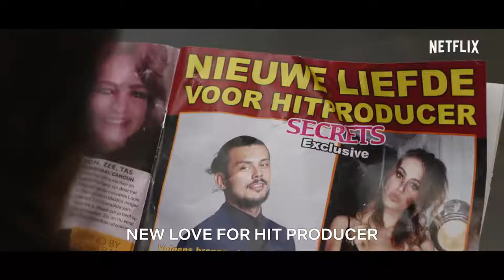Meskina Official trailer Netflix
Who needs a prince on a white horse anyway?

Leyla is regarded as a 'Meskina', a loser. She no longer has a husband, no kids and no clear career path. Surrounded by loud opinions and family expectations, she tries to discover who she is, what she wants and what makes her happy.

The Dutch romantic comedy, Meskina, will be released on Netflix on the 4th of March.